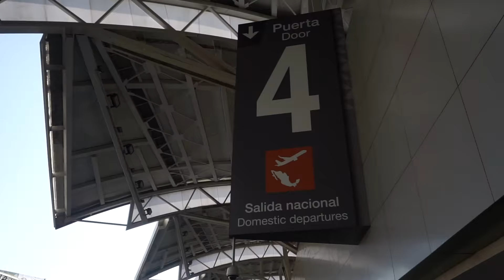LA NIÑA COLOMBIANA ME LLEVO AL TOPOFEST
Una probadita del Festival del Despertar en el puerto de Topolobampo, Sinaloa.

Con la colaboración de:
David Yamuni en la mesa directiva
Jorge Abdo como Músico y Compositor - ¿Por donde caminas?
Silente Abstrusa Muralista y Sanadora con talleres de interconexión Ocular, Constelaciones Familiares, Arteterapia y mas...

Hubo otras colaboraciones de muchos otros Artistas...

¡Gracias!